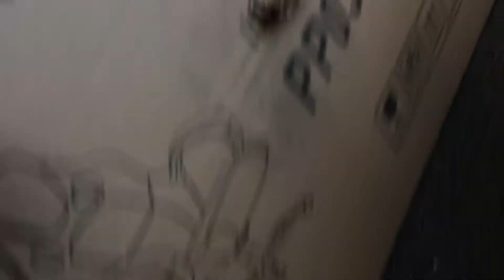THIS CHAIR IS HEAVEN